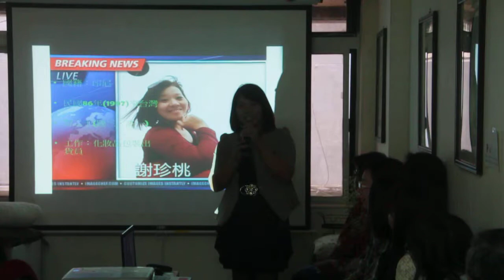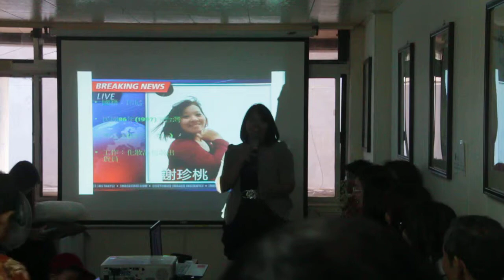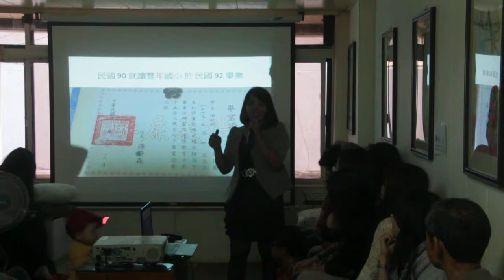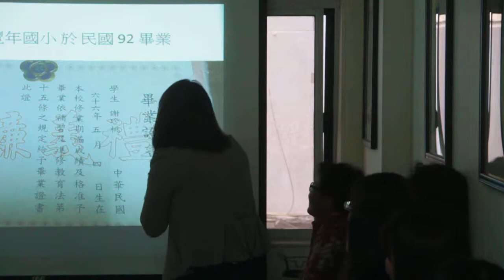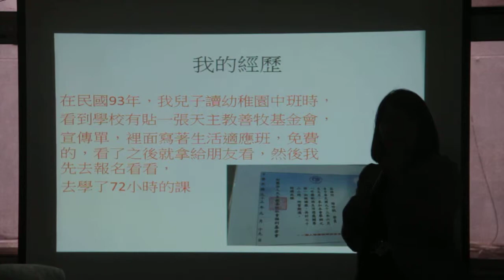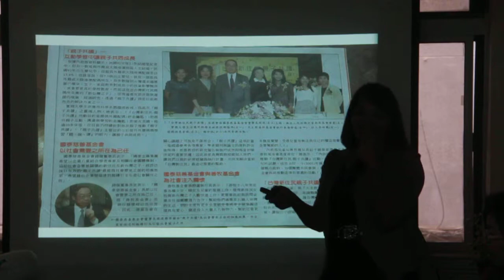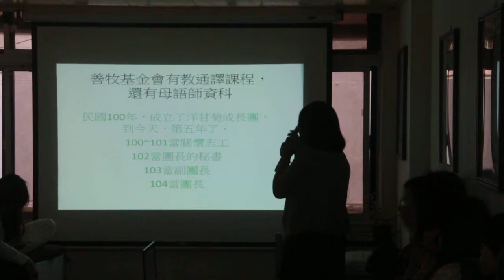April 25 2015 燦爛時光：東南亞主題書店＆新中和社區大學主辦 洋甘菊的故事－－東南亞風味的台灣生活 4/6 謝珍桃(劉清桃)與善牧的不解之緣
洋甘菊工作團是由新住民姊妹組成，透過自己的力量幫助來到台灣的新住民姊妹；十年前來台灣的她，到成為洋甘菊的志工，這中間有許多酸甜苦辣，每個志工姊妹都是一則感動的故事，邀您一起來聆聽。

主題：洋甘菊的故事－－東南亞風味的台灣生活
主講：善牧基金會洋甘菊工作團
時間：2015年4月25日下午2點~4點半
地點： 燦爛時光：東南亞主題書店
（興南路一段１３５巷１號，中和國中門口出發往興南國小的第一條巷子左轉）